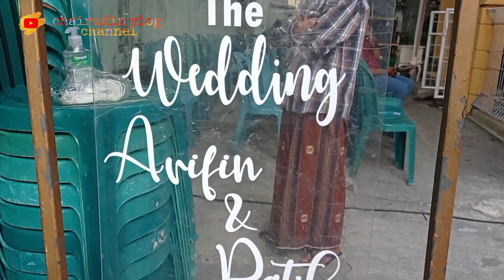Datang ke acara kawinan temen|| ngabisin makanan ||konco plek